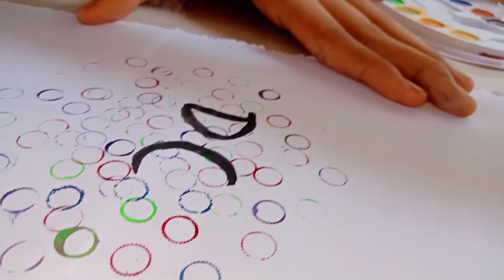Easy Three Background design|| Dazzling Creation